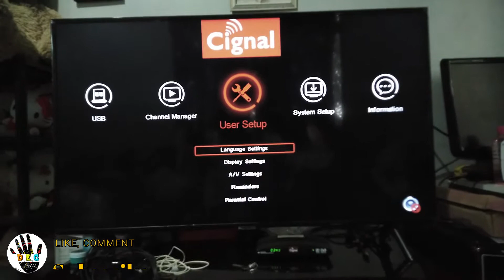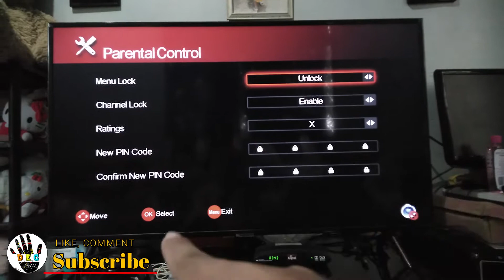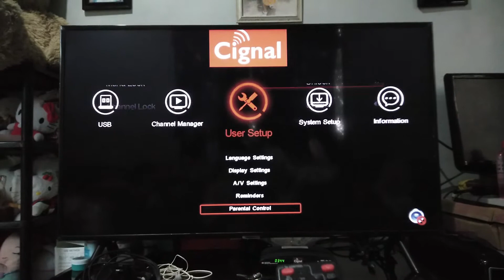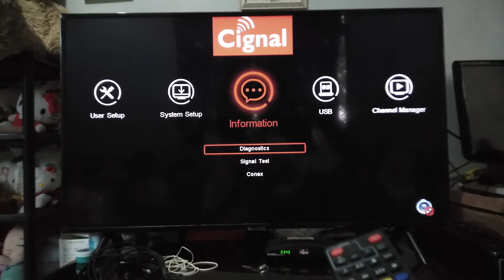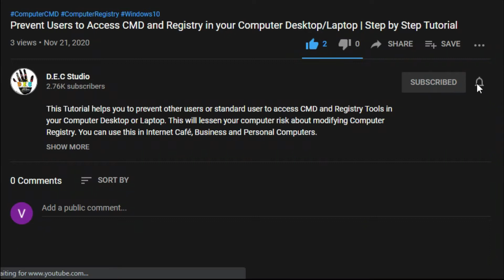How to Change Cignal Box MENU LOCK Configuration | Locked All Settings | Step by Step Tutorial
Hi Guys, In this video I will show you How to Change or Customize your Cignal MENU Configuration. In this Tutorial you can now Lock all your Settings in your Cignal Box to avoid reconfiguration or adjusting of your Cignal Box Setup.

cignal tv
cignal alignment
cignal antenna
cignal activation
cignal box
cignal box red light only
cignal box no power
cignal box no green light
cignal box blinking
cignal box no signal
cignal box number
cignal box no sound
cignal cable
cignal channel
cignal channel list 2020
cignal cable no signal
cignal channel list
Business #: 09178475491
🧰My Tools:
1. Filmora 9 - Video and Audio Editing
2. Adobe Photoshop CC 2015 - Photo, Thumbnail, Logo, Banner Editing
3. Adobe After Effects 2019 - Video and Audio Editing, Intro and Outro
4. Adobe Premier Pro 2019 - Video and Audio Editing
5. Pro Show - Video, Audio and Photo Slideshow
6. FL Studio 12 - Audio Mixing
7. Virtual DJ 2021 - Audio Mixing
8. Laptop
- CPU Core i3 5th Gen
- RAM 8Gb
- HDD 1Tb
- 64 Bit
9. Computer Desktop
- Clone PC
- OS Windows 10
- CPU Core i3 3rd Gen
- RAM 8Gb
- HDD 4Tb
- 64 Bit
10. Mobile Phone
- Huawei 2017
- Huawei 2 Lite